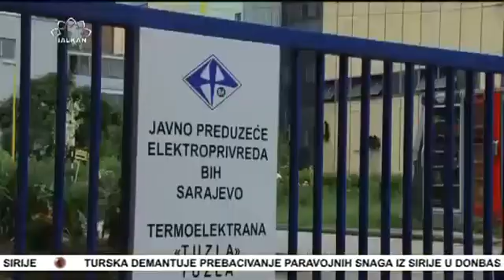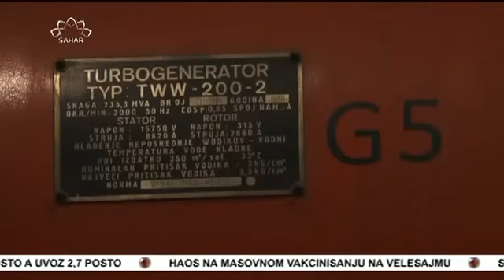Tuzlanski kanton je trenutaški lider projekta energetskom polju